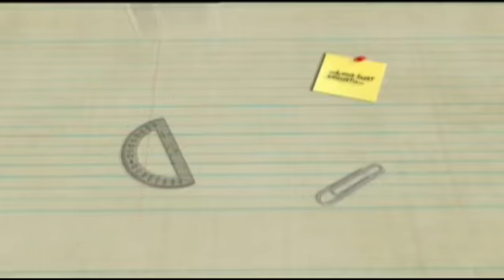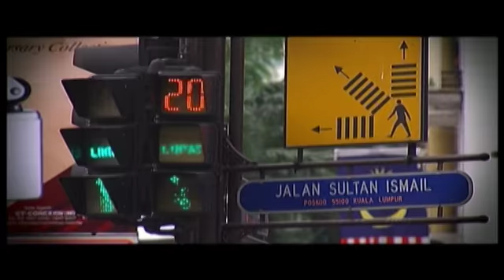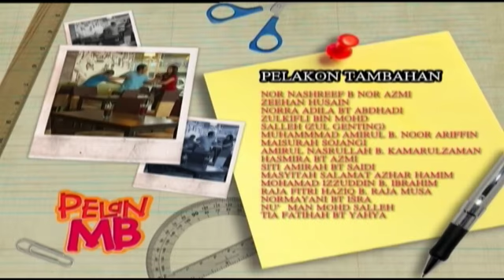Pelan MB | Episod 10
Pelan MB mengisahkan seorang duda bernama Baharom. Sejak menduda, dia banyak menumpukan perhatian kepada kerjaya dan menghabiskan masa bersama anak-anak kesayangannya iaitu Cat dan Sani.Suatu hari, Baharom memberitahu anak-anaknya yang dua orang sepupu mereka hendak tinggal di rumah mereka. Cat tidak bersetuju tetapi Sani bersetuju. Baharom memujuk Cat dan memberitahu yang sepupu mereka Johan dan Saiful baik orangnya. Namun apabila sepupu mereka tiba di rumah, alangkah terkejutnya kerana mereka semuanya ‘satu kepala’. Anak-anak Baharom dan juga anak-anak saudaranya berusaha mencarikan jodoh yang terbaik untuk Baharom kerana kasihan melihat Baharom yang hidup kesunyian sejak kematian isteri kesayangannya. Pelbagai cara yang mereka gunakan dalam mencari jodoh Baharom tetapi semuanya gagal.Namun apa yang menarik mengenai slot ‘OMG! Pelan MB’ 13 episod ini ialah pengajaran dan juga nilai-nilai positif dalam setiap episod yang dapat dikongsi untuk tatapan penonton.